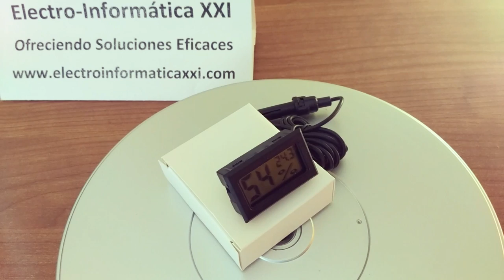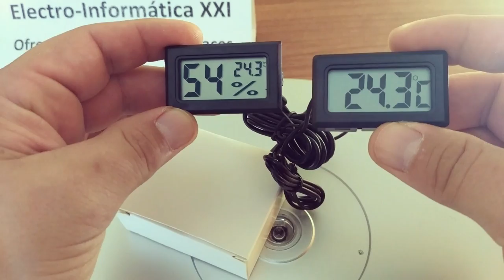✅VIGILAR la 💦HUMEDAD💦 con Termometro Higrometro con Sonda para Incubadoras, Nacedoras o Terrarios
► Podrá encontrar este artículo en nuestra web en en el siguiente enlace:
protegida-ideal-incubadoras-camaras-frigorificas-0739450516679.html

Atención al cliente:
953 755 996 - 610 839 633